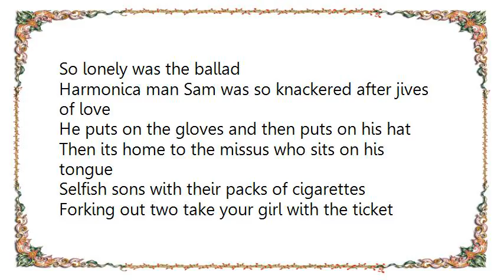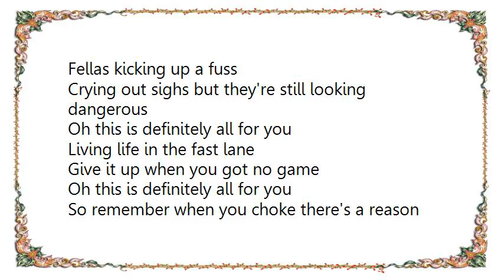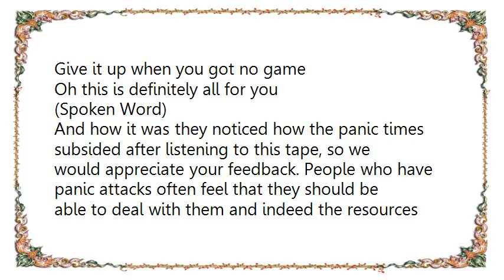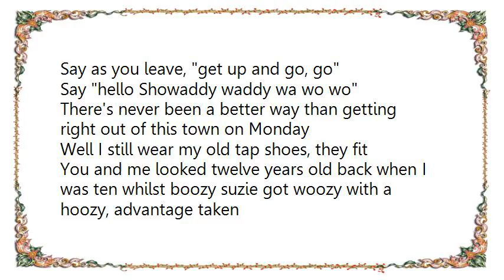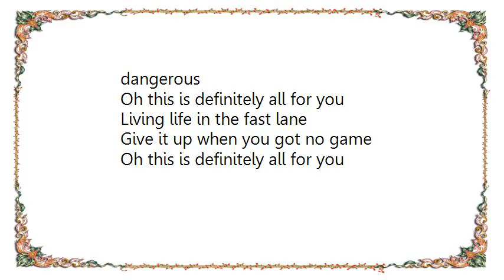Jamie T. - So Lonely Was the Ballad Lyrics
[Lyrics Jamie T. - So Lonely Was the Ballad]
So lonely was the ballad
Harmonica man Sam was so knackered after jives of love
He puts on the gloves and then puts on his hat
Then its home to the missus who sits on his tongue
Selfish sons with their packs of cigarettes
Forking out two take your girl with the ticket
Sometimes sane other times not with it
Standing at the picket, man your hands they're freezing

Girls with their pearls on the flex of Monroe
Half g blow Marilyn's gone loco
Navaho... hi ho silver, Hey ho lets go dancing with the average Joes
Who talk with their fists and argue with their friends
Always take the piss but they're loyal in the end
But watch out cous 'cause they'll steal your girlfriend
Take her round the back; she'll come back limping

Girls singing on the bus
Fellas kicking up a fuss
Crying out sighs but they're still looking dangerous
Oh this is definitely all for you
Living life in the fast lane
Give it up when you got no game

So remember when you choke there's a reason bein'
We leavin' the town 'cause we ain't been believin'
Blowin' up smoke from the lungs to the ceiling
Makin' sure nightmares turn up in your dreamin'
We all good, bounce this way, on the mike every day
Kicking up the country oh
Good time in the old city
Who's listening and who wants more?

(Spoken Word)
And how it was they noticed how the panic times subsided after listening to this tape, so we would appreciate your feedback. People who have panic attacks often feel that they should be able to deal with them and indeed the resources you need are already within you its just that sometimes the appropriate responses to a particular situation are not immediately accessible

Some of them said you never made the cut and young son break away wanna be older
Sober as a judge as the door slammed shut
3 bags full and a yes for the no sir

Say as you leave, get up and go, go
Say hello Showaddy waddy wa wo wo
There's never been a better way than getting right out of this town on Monday
Well I still wear my old tap shoes, they fit
You and me looked twelve years old back when I was ten whilst boozy suzie got woozy with a hoozy, advantage taken
If I ever see again that chaperone get kicked in the teeth by street-done Tone
Well her dress is ripped and her shoes are soakin'
1 step, 3 back, drinking potion